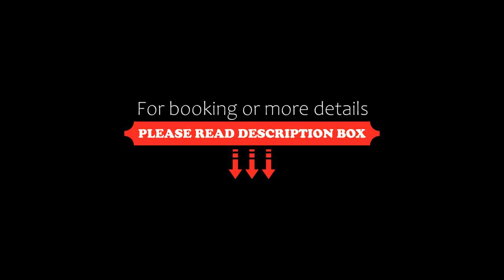Cabañas Mazzatl 6 pax, Mazamitla, Mexico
About Property:
You're eligible for a Genius discount at Cabañas Mazzatl 6 pax! To save at this property, all you have to do is sign in.
Cabañas Mazzatl 6 pax is set in Mazamitla and offers a garden and a bar. This chalet offers free private parking, a 24-hour front desk and free WiFi.

The chalet with a terrace and mountain views features 2 bedrooms, a living room, a flat-screen TV, an equipped kitchen with a fridge and an oven, and 2 bathroom...
Property Type: Hotel
Address: Paseo de Los Volcanes 6, 49500 Mazamitla, Mexico
Searching For
1. Cabañas Mazzatl 6 pax - Mazamitla - Mexico
2. Cabañas Mazzatl 6 pax - Mazamitla - Mexico Address
3. Cabañas Mazzatl 6 pax - Mazamitla - Mexico Rooms
4. Cabañas Mazzatl 6 pax - Mazamitla - Mexico Amenities
5. Cabañas Mazzatl 6 pax - Mazamitla - Mexico Offers and Deals
Audio Credit:
Track Title: Subway Dreams
Artist: Dan Henig